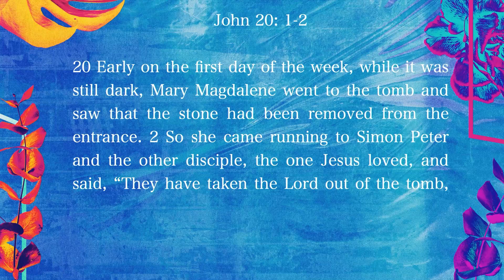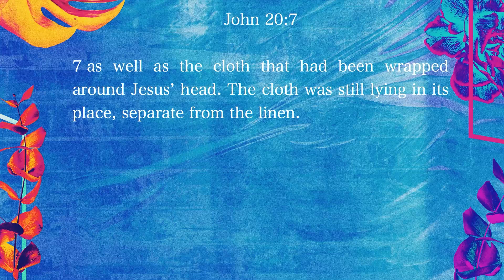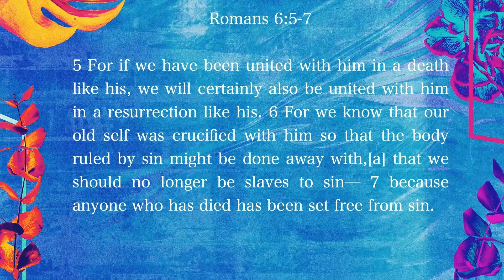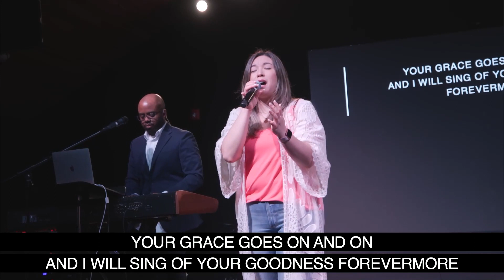Point Church Cary | Easter Sunday | Matthew Bradham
Live from Point Church Cary in Cary, NC | April 17, 2022

Are you new to Point Church? Let us know!
We are made to worship and giving back to God is an integral part of our worship.